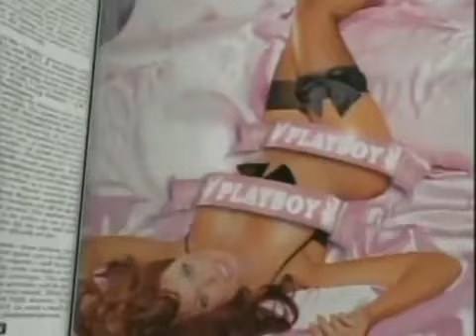2005 03 28 RAW Trish Stratus vs Christy Hemme with Lita Arm Wrestling